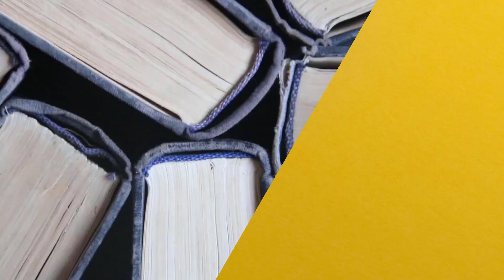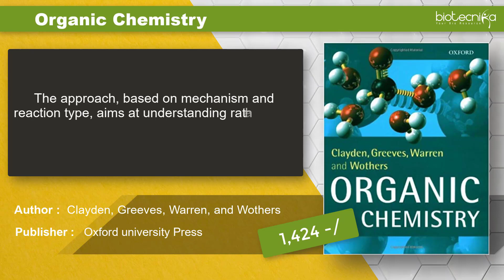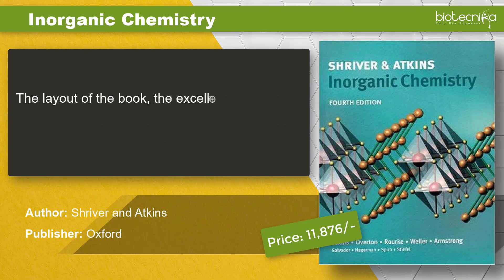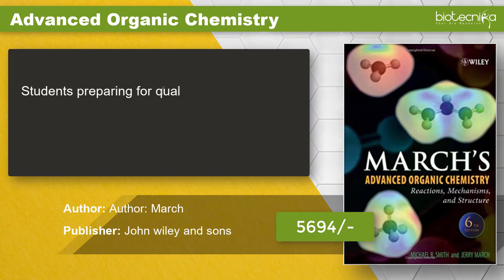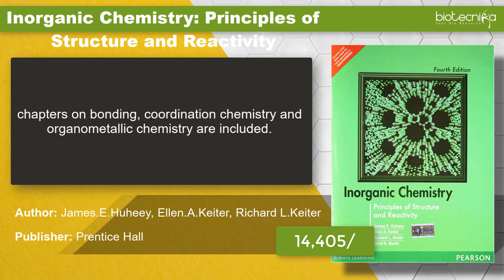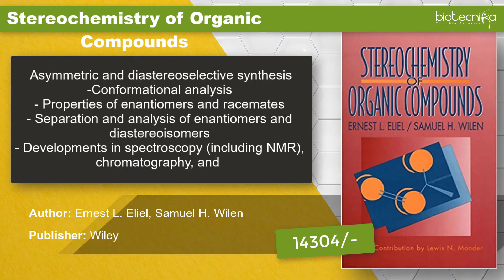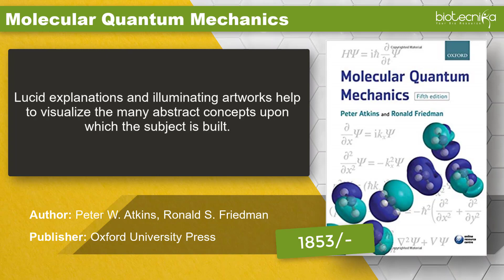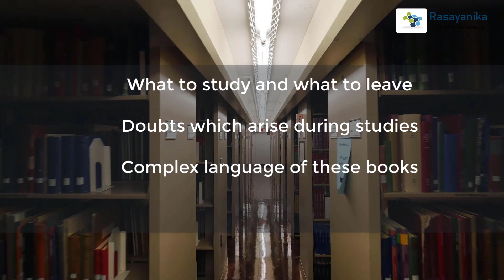Top 10 CSIR NET Chemical Sciences Books